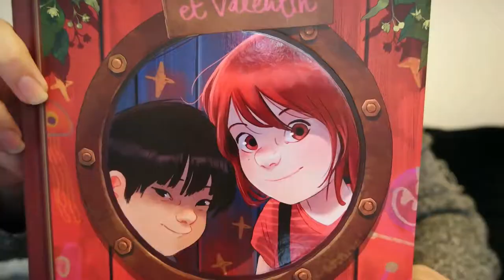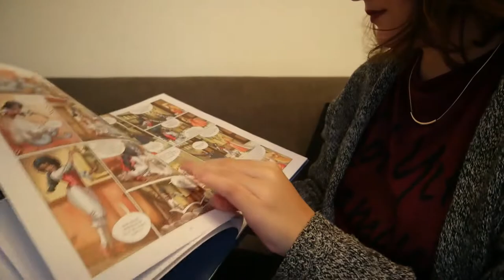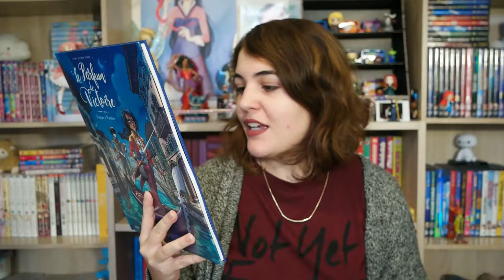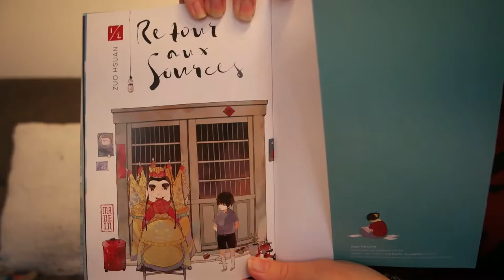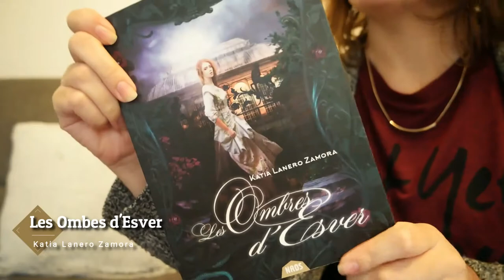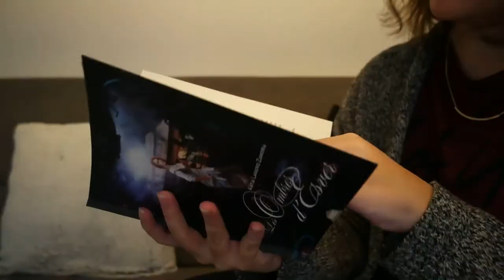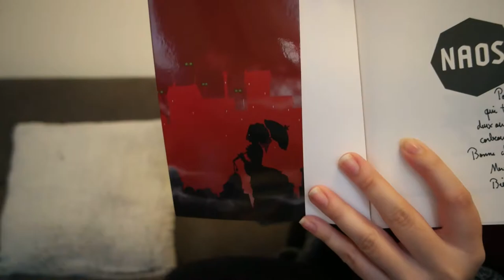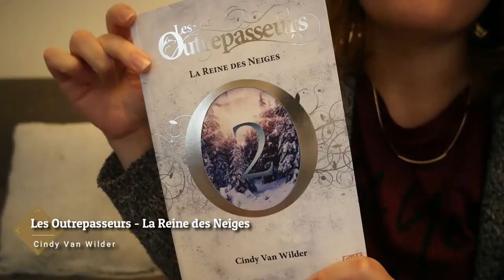SLPJ Montreuil 2018 : mes achats ! 📖💸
Petit haul pour vous partager mes achats au Salon du Live et de la Presse Jeunesse de Montreuil cette année ! N'hésitez pas à voter pour ma prochaine lecture -voir vidéo- ! ♥

♫ VIDÉO : Earth – The Rhythm Of Memories